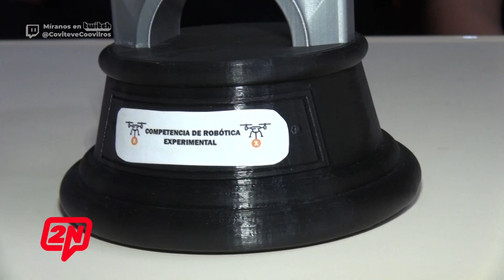2N CENTRAL I IPET N°55 PARTICIPÓ DE LAS OLIMPIADAS DE ROBÓTICA EXPERIMENTAL